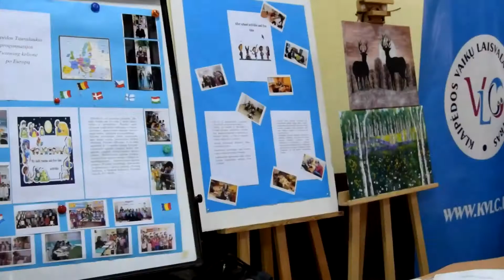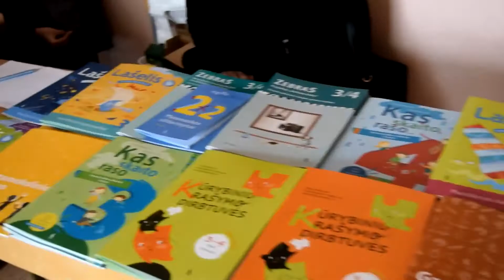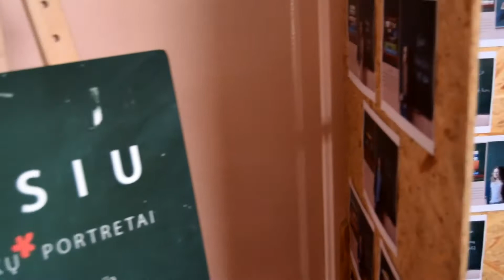Projektų mugė 2017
Respublikinė švietimo įstaigų projektų paroda – kvalifikacijos tobulinimo seminaras „Projektų mugė“.